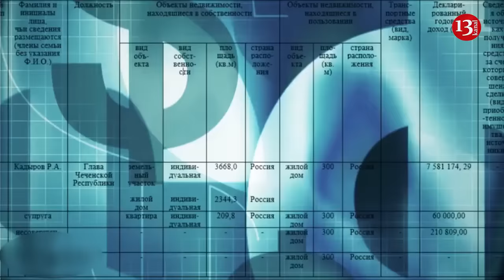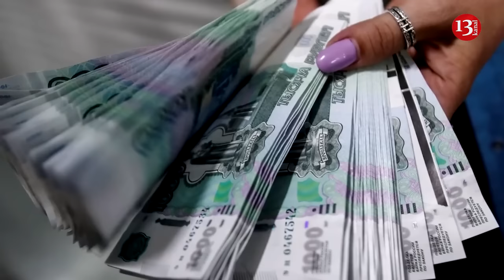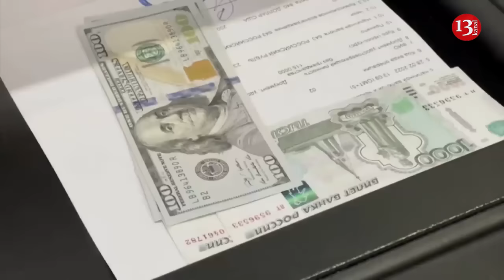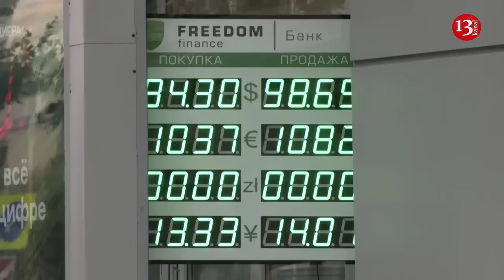Ramzan Kadyrov stole billions of dollars in cash from Putin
The head of Chechnya, Ramzan Kadyrov, has created a network of front companies that receive budget money and cash it out in favor of his relatives, Project media outlet found out. We are talking about the companies Benofon, Orbita and Emerald. The first two are among the top Chechen companies in terms of revenue, 40 and 41 billion rubles, respectively. Their statements say that they own assets worth 150 billion rubles.
According to investigators, these are the so-called "lively" companies created to cover up illegal activities. Through them, Kadyrov receives money stolen from the budget or paid in the form of rent by businessmen who enjoy the patronage of the head of the republic. All three have one nominal owner, there are practically no employees and contractors.
Journalists were able to track the money withdrawal scheme using the financial statements of Benofon that were at their disposal. In 2023, 64.8 billion rubles were transferred to the company's accounts, almost a third of this money was transferred from the budget of Chechnya. For example, the mayor's office of Grozny transferred 1.49 billion rubles, indicating that the funds are intended for the repair of city schools. At the same time, the amount was divided into 1.400 tranches, most of which amounted to 600,000 rubles. In total, Benofon received funds equal to 16% of the budget of Grozny, whose mayor is the nephew of the head of Chechnya, Khas-Magomed Kadyrov.
Another 16.3 billion rubles were transferred to companies controlled by the Kadyrov clan, which receive state contracts from the government of the republic. These firms are created through the Akhmat Kadyrov Foundation, headed by the mother of the head of Chechnya. For example, his "daughter" — the MegaStroyInvest company — became the owner of state contracts for 24 billion rubles, following from the analysis of the public procurement service Kontur.Focus. It also transferred 3.2 billion rubles to Benofon.
The remaining funds came from private companies or were deposited in cash — likely as payment for power support or cash-out services. In total, in 2023, the company received an amount equal to half of the budget of Chechnya. At the same time, 58.9 billion rubles were withdrawn from it. For this purpose, the mechanism of interest-free loans was used. Billions were given mainly to young Chechens from the Shali district.
Thus, 30-year-old taxi driver Muslim Muradov received 4.6 billion rubles from Benofon. Two others provided him with similar funds. In total, he borrowed 14 billion rubles. Muradov cashed most of the amount — 11 billion rubles — in a branch of the state bank VTB. Thus, he could receive more than two tons of cash if the money was issued in five thousand bills, the Project calculated. Another 8.4 billion Muradov bought about a ton of bars in the same VTB. The taxi driver sent the remaining 3 billion to third parties, also issuing it as an interest-free loan.
In total, 48 billion rubles withdrawn from Benofon were distributed among 15 Chechens. 4.6 billion was received by the head of the housing and communal services department of the Vedeno district, Duk-Vakha Movsurov. Another 2.2 billion was given to 28-year-old Ayub Berdukaev from Serzhen-Yurt, who five years ago was involved in a criminal case on the theft of 13 thousand rubles.